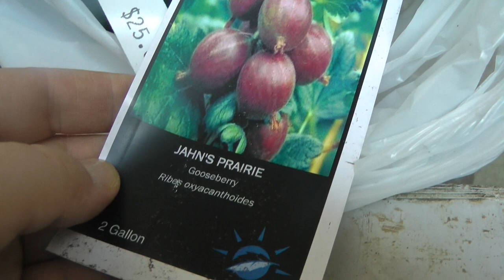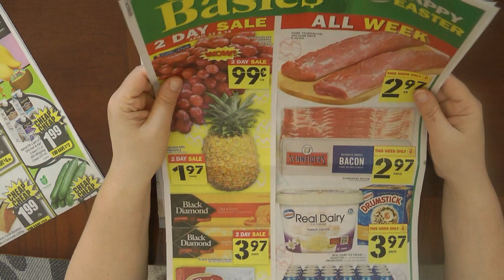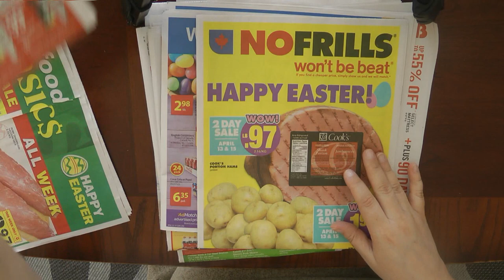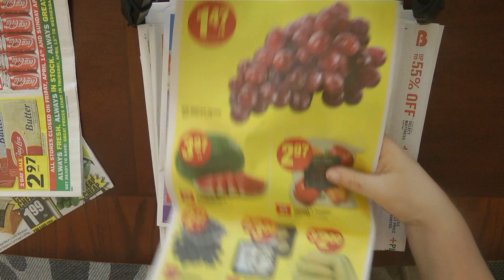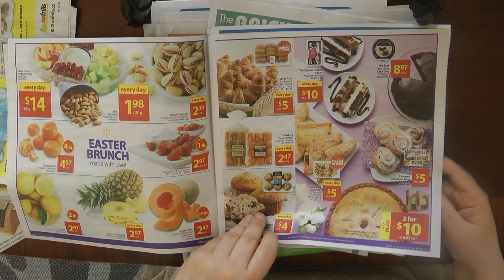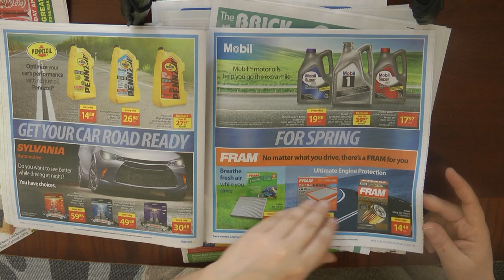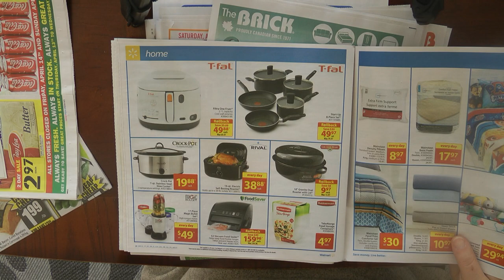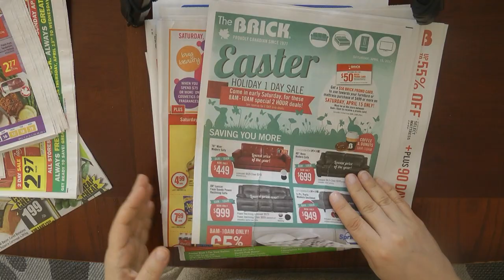VLOG: тюльпаны, суши и ответ про образование 1-8 классы.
Пришла весна и нам как никогда, хочется побыстрее привести в порядок землю, садик или огород. В этом видео не большой заряд на это действие! 👍
Покажу немного цены на продукты из еженедельных флаеров и попробуем сравнить цены.
Приготовим суши и отвечу на ваш вопрос по поводу моего отношения к образованию и открою правду о нём как она есть! Будет интересно!👌